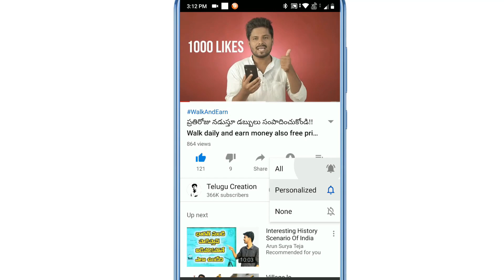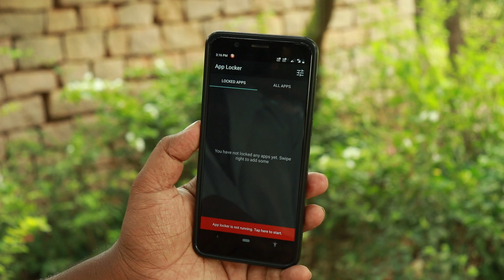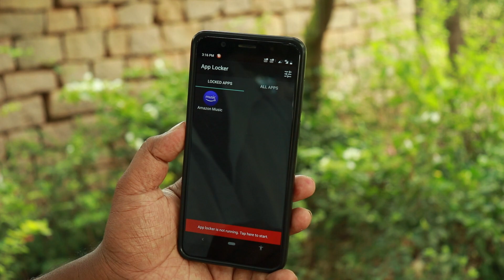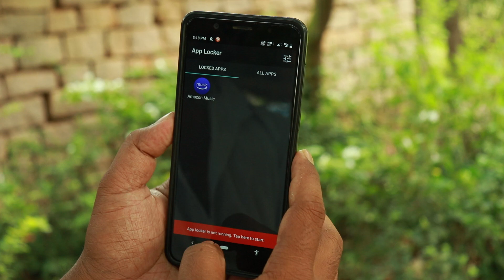ఇలా లాక్ వస్తే ఎవ్వరు కూడా ఓపెన్ చెయ్యలేరు No one knows about this app lock in telugu 2019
Want to lock your Instagram, Snapchat, WhatsApp, Hangouts, WeChat, Facebook, Twitter, Gmail, Camera, Hide Gallery, Hide Photos, Hide Videos etc. Lock them easily on your phone. Completely Free, No Ads, and Small size

• Lock any app in the App Locker
• When the locked app is launched on your phone, your will be asked for a password
• Enter the set password to unlock the app

Other features

Only app in PlayStore with
• No Ads
• Completely Free
• Smallest Size
• No battery impact
• Regularly updated
• Fingerprint unlock option
• Super secret mode - Hide icon of the app
• Support for : Pin Lock, Pattern Lock, Password Lock and intuitive Crash Screen Lock

e video miku nachithe like cheyyandi, comment cheyyandi alage video ni mi friends tho share cheyyandi thanks.

మీ పేరుతో DJ సాంగ్ క్రీయెట్ చెయ్యండి ఇలా-How To Create Dj Song With Name Telugulo || Telugu Creation